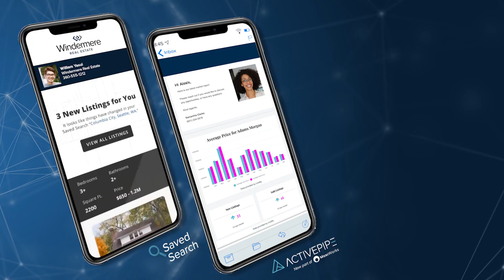Windermere Technology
At Windermere, we know the importance of technology for the success of our agents. That’s why we offers the tools that place you at the center of your sphere, helping you build trust and become your clients’ go-to for their real estate needs.